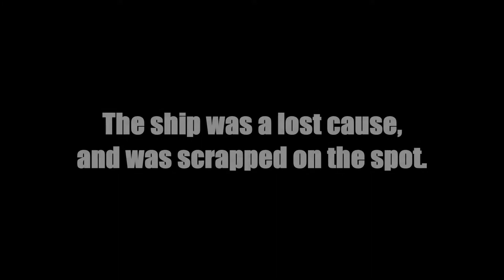Documentary - Sinking of the TPS Cork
On the 24th of July, 2021, the renowned ocean liner "TPS Cork" was struck on the broadside hull by a pirate submarine.